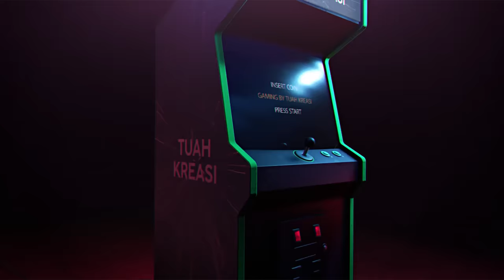TUAH GAMING - GOHAN DIBANTAI NUGA, PRAZ DIBANTAI TYO!!